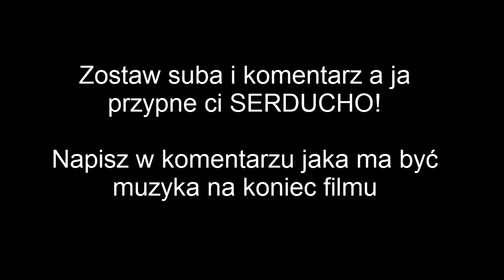Krychowiak i Szczęsny - Funny Moments!! co oni zrobili ??? +2021 Robert Lewandowski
🔥Fajni ludzie czytają opis, bądź fajny i też przeczytaj! 🔥

Są to tylko wycięte fragmenty filmów, które w pełnej okazałości możecie obejrzeć tu :

Treści użyte na mocy prawa cytatu.